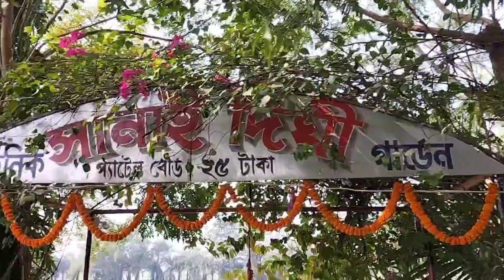My school friend❤️ family picnic 2023 in Debagram picnic spot